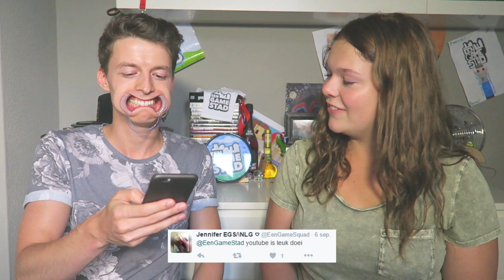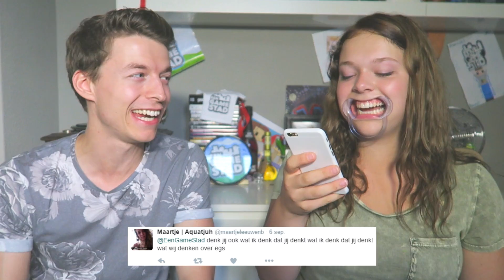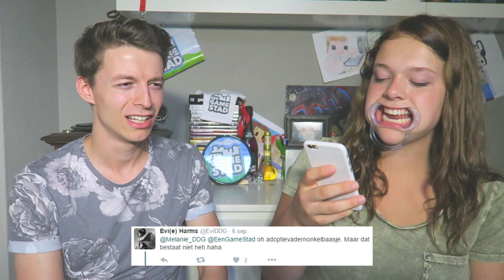WE GAAN DOOD VAN HET LACHEN!! (The Mouth Challenge)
Jet en Marnick proberen te praten met die gekke dingen van de orthodontist, maar dit gaat helemaal niet goed! Zouden ze vaker dit ding in moeten doen? En wat zouden ze dan moeten doen? LIKE

➤ Korting met code 'EGS' op games!